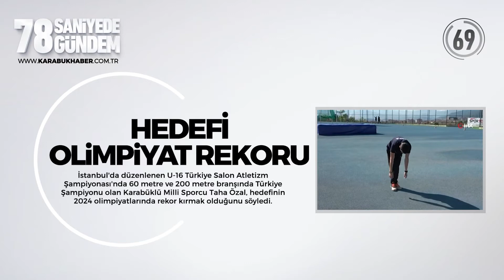78 Saniyede Karabük Gündemi 22 10 2020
78 Saniyede Gündem